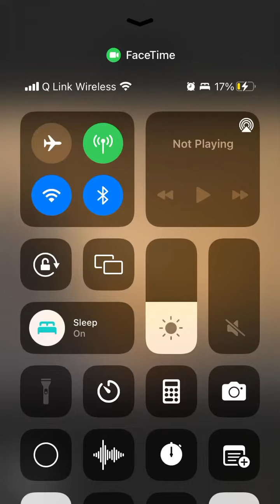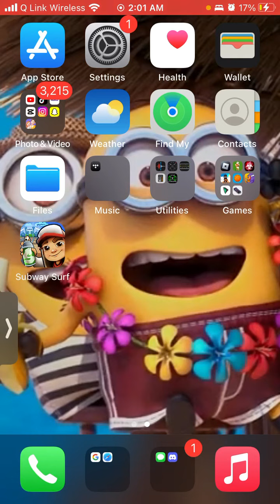me and my friends are scared...